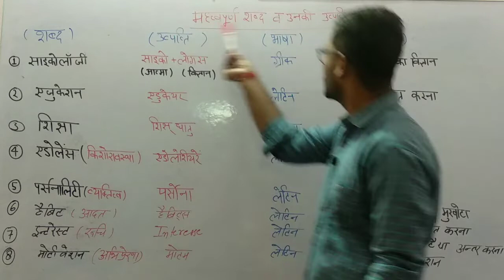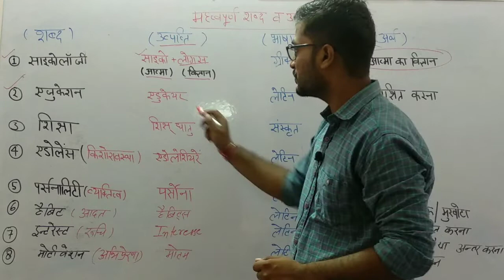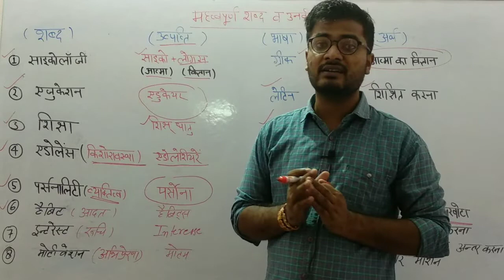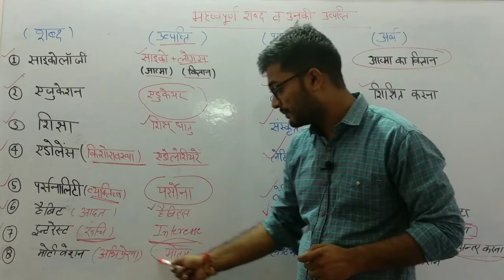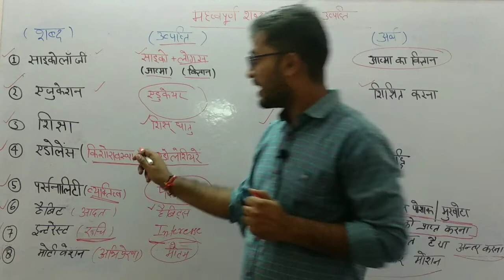मनोविज्ञान टैबलेट-05 || महत्वपूर्ण शब्द व उनकी उत्त्पत्ति || UPTET 2019 || UP PATHSHALA